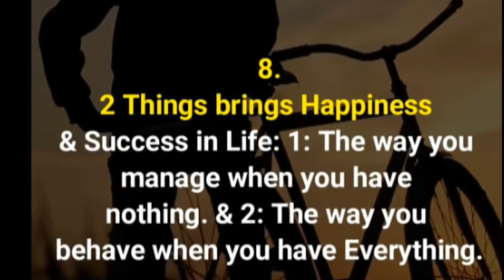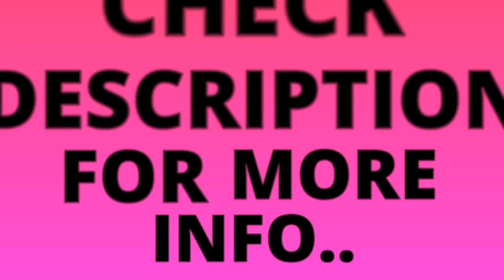Best Ever Life Hacks lines || Motivational pictures || Success quotes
Best Ever Life Hacks lines

Never share your secrets with anyone, this can be self destructive, perhaps the most important advice in life.

never tell your problems to anyone. 20% will not care & 80% will be glad that you have them.

Life is similar to boxing game. defeat is not declared when you fall down. it is declared when you refuse to getup.

Always wrong persons teach the right lessons in life. that is called life experience.

Faith is taking the 1st step, even when you don't see the whole staircase.

keep your face to the sun, & you will not see the shadow.

Places are most valuable in the world 1- the nicest place is to be in someone's thoughts & the safest place is to be in someone's prayers.

Hello friends today i share a video about Best Ever Life Hacks lines || Motivational pictures || Success quotes || lifehacks success newstakindia quotes pictures motivational official pic deepmeaning so if you like this video then subscribe our channel for daily based video..